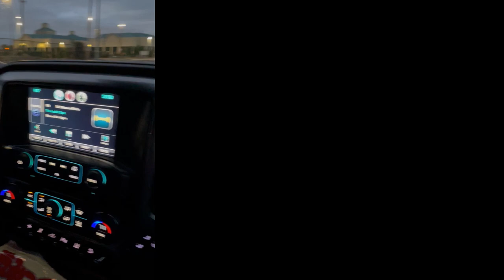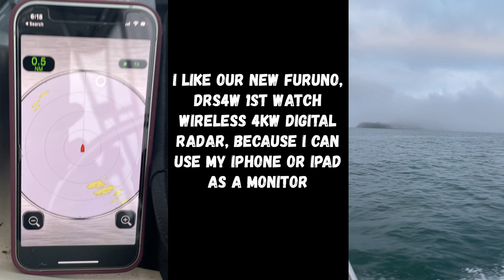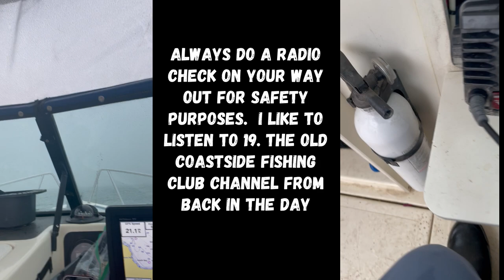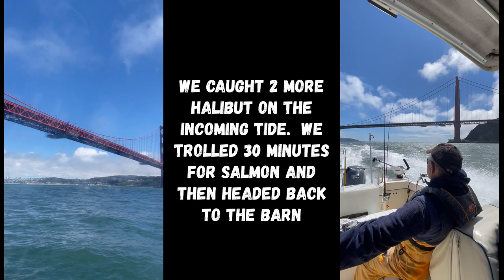Halibut Fishing Outside the Golden Gate Bridge with my Dad and Kids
I took my dad and my two boys out to fish for Halibut outside the Golden Gate.  We left Sacramento at 4 am to trailer the boat down to Richmond Marina.  We ran through some fog to get bait at J&P Bait at Pier 47, in San Francisco.  We then outside the gate to fish the Potato Patch.  We had hot action all morning.  We ended the day with 9 nice size Halibut.